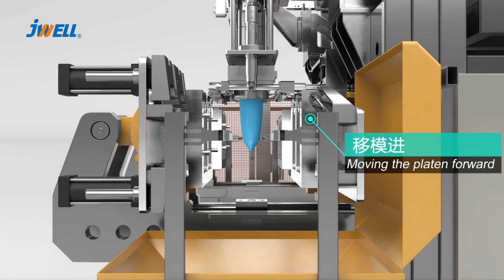Electrical blow molding production line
Electrical blow molding production line can realize online de-flashing, flash in-mold labeling, product/flash pipe in-mold labeling, product/flash pipe, online leak detection, product online weighing, defect detection, bottle mouth repair, stacking, braided packaging, transfer, etc. It can be connected to ERP or MES to realize smart factory management.